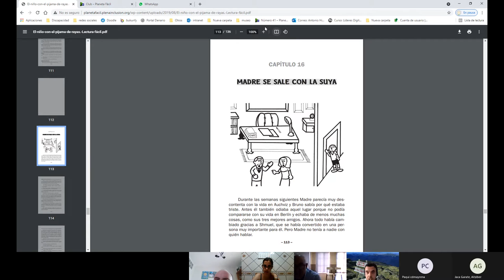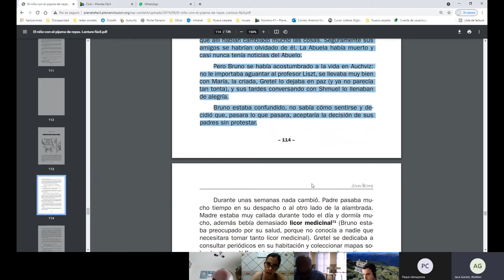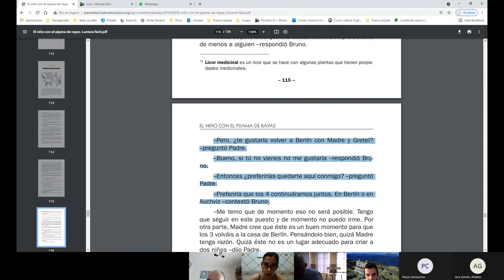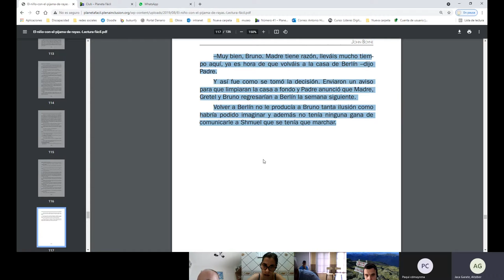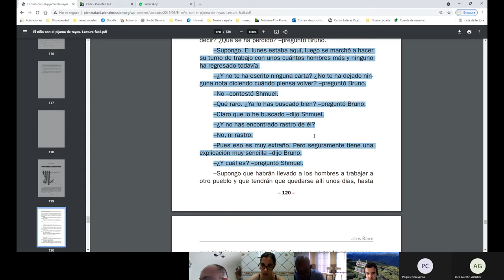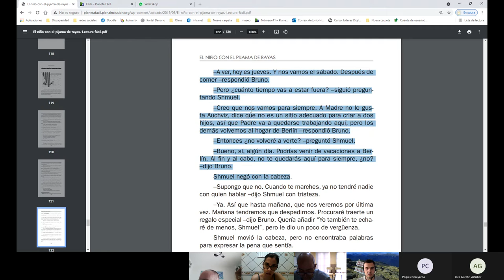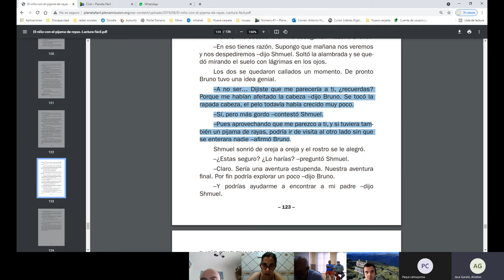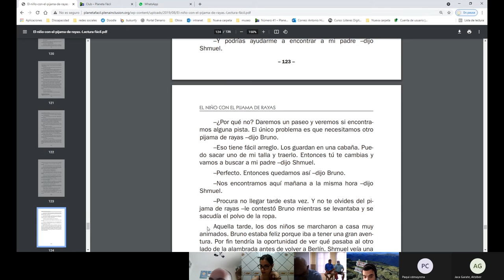Reunión club de lectura 14 de julio de 2021